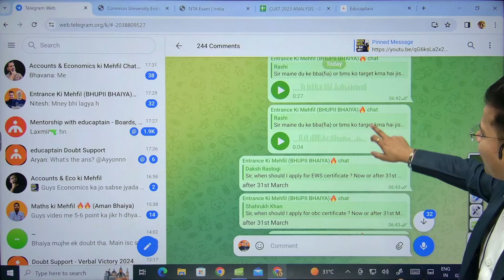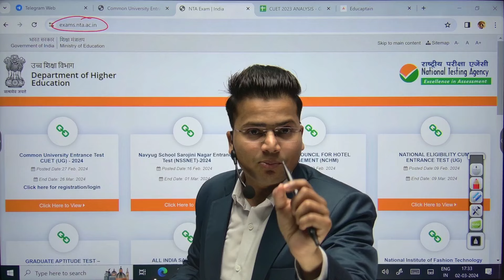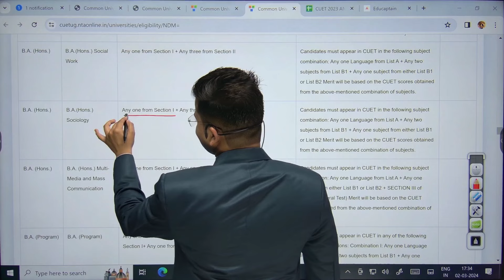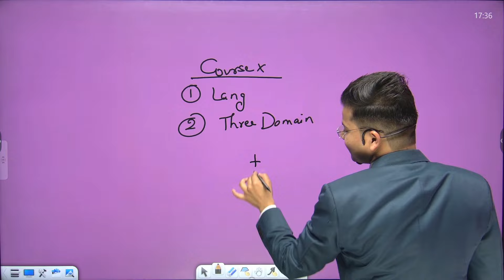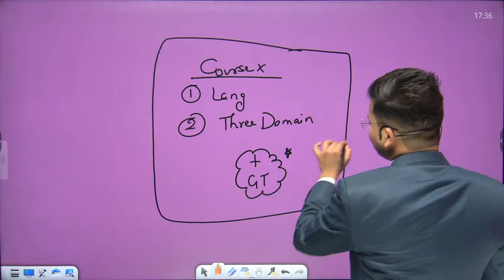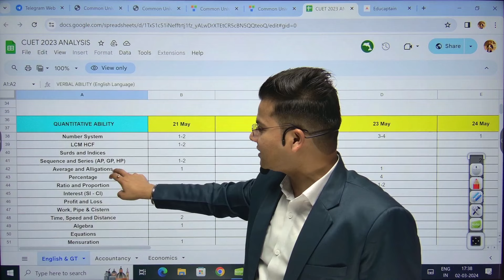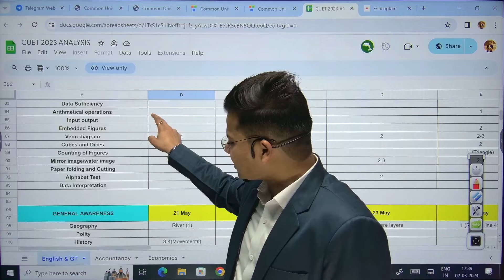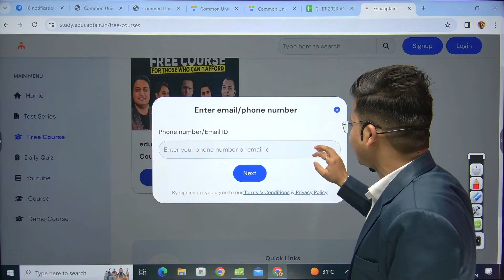CUET 2024: क्या GENERAL TEST देना बेवकूफी है? | Complete Information💪🏻🔥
Hey Guys,
Apko Jitni bhi Confusion hai General Test ko lekar ki Dena hai bhi ya nhi aj saari confusion khatam kr denge..
Or Yakeen Mano CUET 2024 me har stage par apke Bhupii Bhaiya apke sath hai..

Still Koi bhi doubt reh jata hai to Mujhse Direct Connect ho jao👇🏻